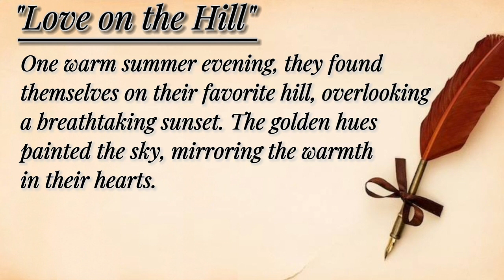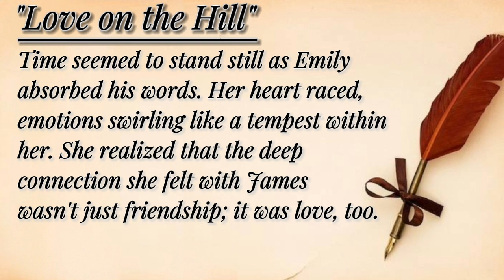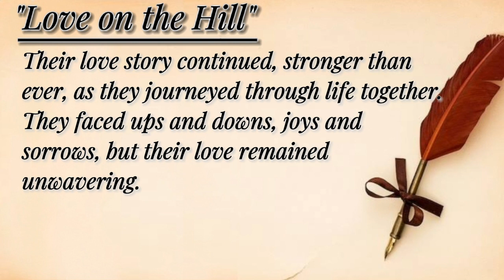English Story For Listening || English Stories For Learning || Sad Stories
Sad Stories
English Sad Stories
English Stories
English Story For Learning English
English Sad Story
Sad Story In English
Motivational Story In English
English Sad Story For Listening
Zen Story
Zen Story In English
Zen Stories
Zen Stories In English
zen story about overworking
zen story to stop over thinking
zen story about fear
zen story empty your cup
zen striories Alan Watts
zen striories By osho
zen striories compilation
zen motivational story
zen motivational stories
zen motivational
zen motivational video
Zen master
Zen master motivational
zen motivational finding a diamond
zen master story
zen master Stories
zen master Stories in english
zen master story in english
zen master teaching
zen master and the little boy
English Story
English Sad Story
Love stories
Love story
New Story In English With Moral
The Grateful Sparrow
Best English Story For Listening
Story
Moral of the story
English Story
Stories
English speaking practice
Power of silence Story
Silence
silent
Zen stories
Mind relaxing stories in english
Audio books full length
Stranger Story to learn English
Fairy tales in english
English stories for improving communication
Emotional success Story
Motivational speech
Motivational
Motivational video
Motivational struggle Story
Motivation
Short Stories
Inspirational stories
Autobiography
Adventure audio Story In English
Audio books English
Thriller Story In English with subtitles
Suspense Thriller stories
Books
English lessons through literature
Spoken English Story learning videos
Soft spoken Storytelling
Asmr reading
Audio Story for sleep
Soothing voice Storytelling

Listen Deep Silence